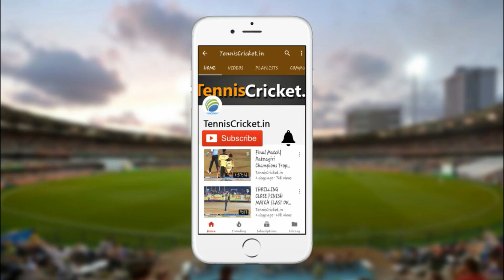74 runs in just 24 balls by Sachin khodke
Watch 74 runs in just 24 balls | Sachin khodke in Dhasai Premier League 2021